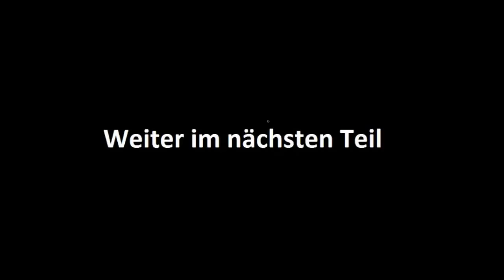League of Legends: LetsPlayTV - Twisted Fate and Shen (ger) - Teil 2/6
Das erste Video der LetsPlay Community. Kuro Oni und Gaming4Love testen das Zusammenspiel von TwistedFate und Shen. Sicher ausbau fähig, aber wir hatten Spaß :)